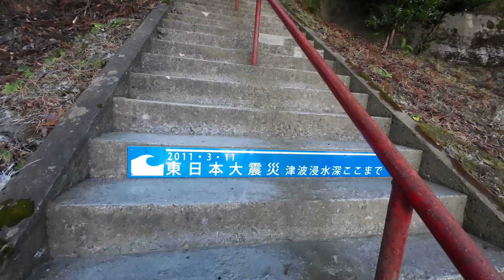釣石神社 つりいしじんじゃ 令和五年初詣 落ちそうで落ちない受験の神 周囲14ｍの巨岩が急斜面に鎮座【宮城県石巻市】2023.01.06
二十数年前　息子が大学受験の時　無駄な親心で　参拝した　受験の神「釣石神社」　今更ですが　無事に合格したお礼に　フト参拝したくなり訪れてみました
岩手県金ケ崎町から自動車で約二時間のドライブ　大河北上川が太平洋（追波湾）にそそぐ河口まで行きました
受験の神で有名な　釣石神社へ参拝　雄大な北上川と追波湾に見とれました

東日本大震災で多くの犠牲者を出してしまった大川小学校は北上川の対岸に位置していました